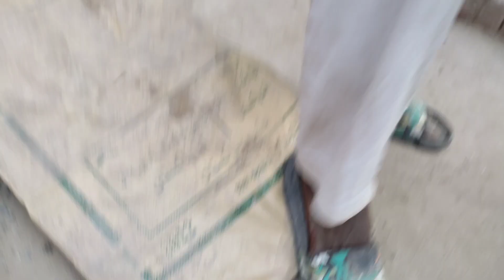aaj ghar mein saamp ghus Gaya Hussain family vlog